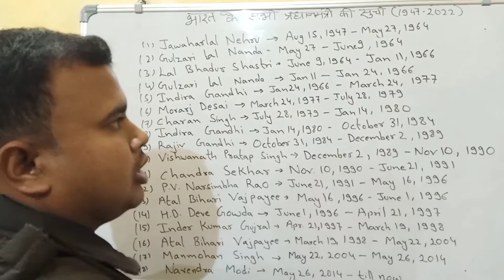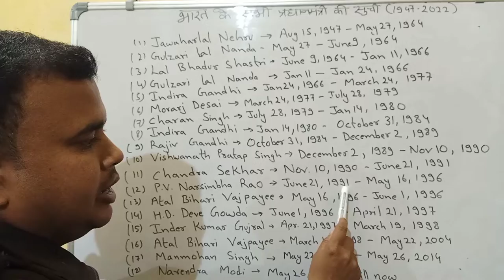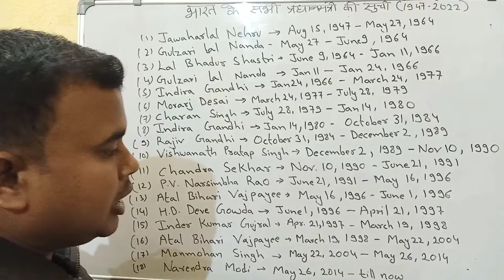India's All Prime Minister (भारत के सभी प्रधानमंत्री की सूची) YouTube Prime Minister